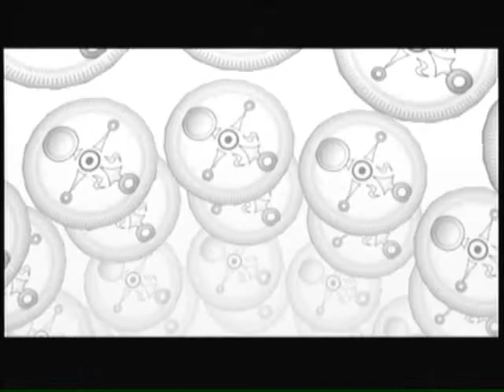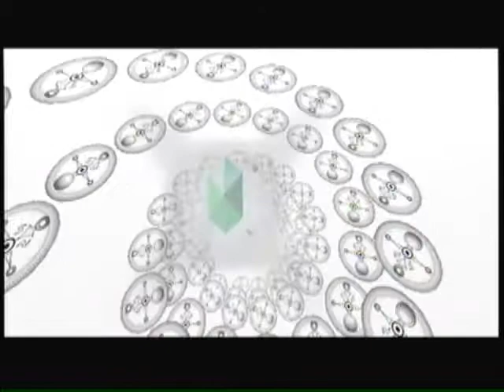Let's Play Majora's Mask episode 31:Not what I sought.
Where the hell is Zora Hall?